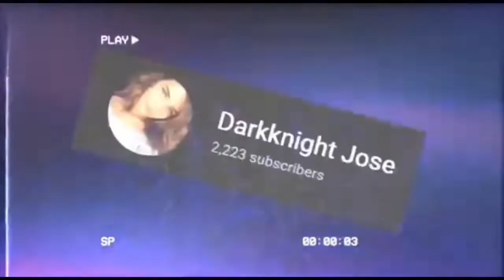God Like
best foot controller sensitivity,
controller targeting sensitivity fortnite meaning, fortnite foot controller setting
wireless controller sensitivity fortnite, best fortnite names,
best fortnite names clean,
clean fortnite names,
cool fortnite names not taken,
cool sounding names fortnite,
fortnite clan names generator,
HASHTAGS